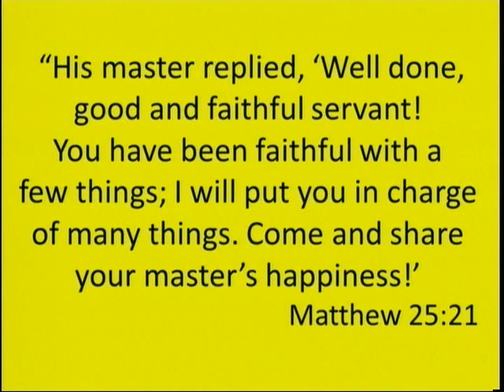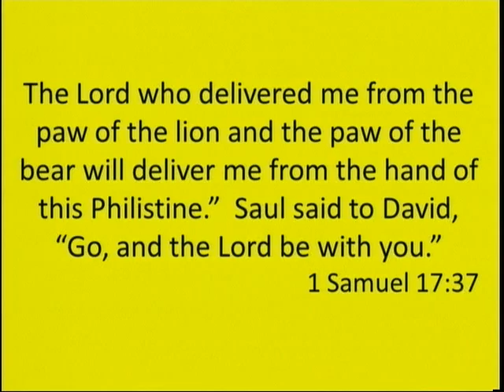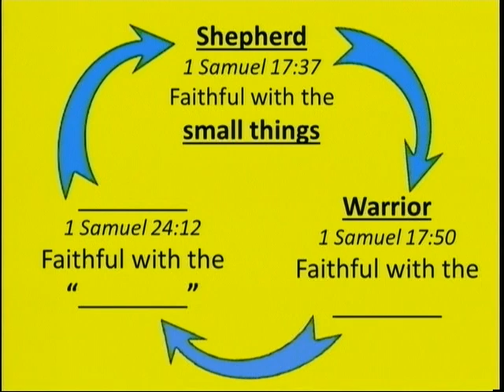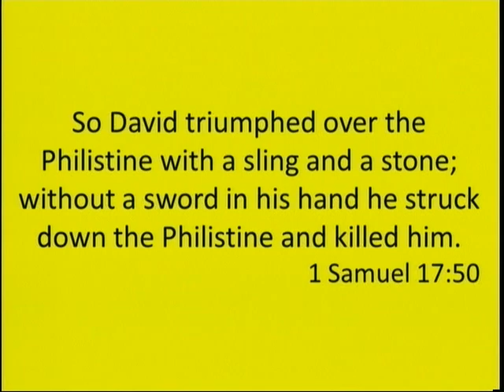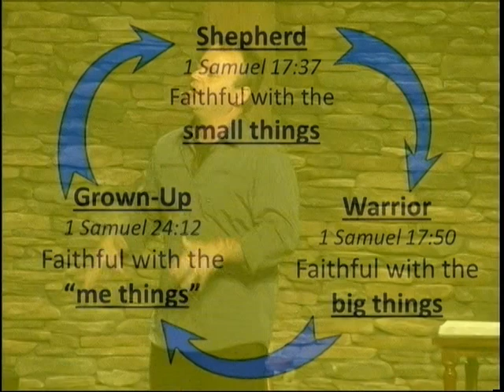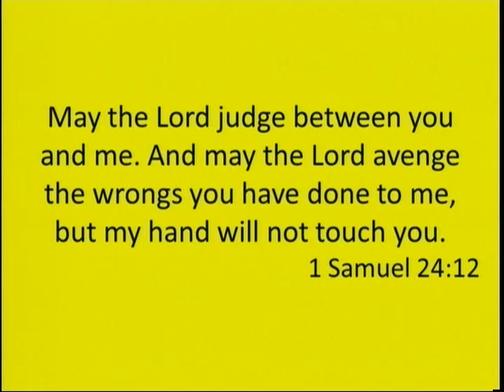Building A Christian Foundation: Professional Cornerstone (Matthew 25:21) (1-13-13)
This sermon on "Professional Cornerstone" is part of Pastor Mike Hilson's sermon series entitled "Buliding a Christian Foundation". Below is the sermon outline that you can follow and fill in the blanks as you watch the video.

Professional Cornerstone
Matthew 25:21

1 Samuel 17:37

1 Samuel 17:50

1 Samuel 17:50

How can I see God at work?

1.  Before work:  ______________
2.  During work:  ______________
3.  After work:  _________________

"Whatever you do, work at it with all your heart, as working for the Lord"
Colossians 3:23